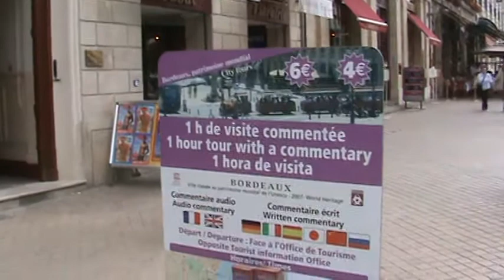20090709210000 Bordeaux Of Tourisme e tramway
Bordeaux, uma visita para conhecer uma bela cidade e suas soluções urbanísticas, com atenção especial para o transporte coletivo urbano.
Fato notável na Europa ocidental é o comportamento das pessoas no trânsito, exceto em alguns países com índole anárquica, vemos disciplina e maior segurança.
Vide apoio ao turista.